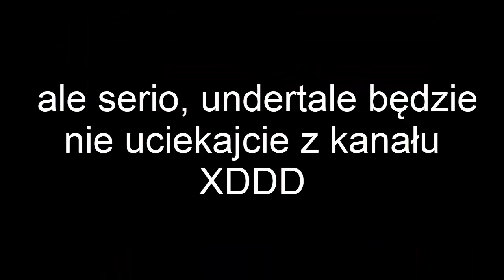[Undertale Shitpost Comic Dub PL.png] DLA NAUKI!!!!11!1!11!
zrobienie tego dubu, przetłumaczenie, nagranie, zmontowanie i zrobienie miniaturki, zajęło mi dosłownie 20min
fanduby undertale będą, tylko dajcie mi porobić też fanduby z innych serii
a nie ludzie uciekają z kanału bo nie ma undertale XDDD